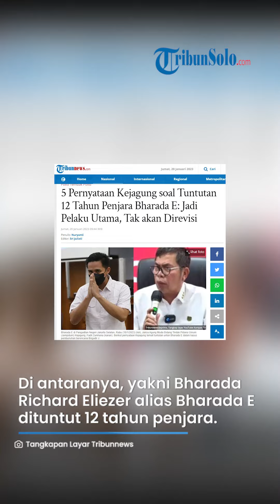Pernyataan Kejagung Soal Tuntutan 12 Tahun Penjara Bharada E, Jadi Pelaku Utama, Tak akan Direvisi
TRIBUN-VIDEO.COM - Lima terdakwa kasus pembunuhan berencana Brigadir Nofriansyah Yosua Hutabarat atau Brigadir J telah diberikan tuntutan oleh Jaksa Penuntut Umum (JPU).

Putri Candrawathi, Ricky Rizal, dan Kuat Maruf dituntut selama 8 tahun penjara.

Kemudian, Ferdy Sambo dituntut hukuman penjara seumur hidup.

Sementara, Bharada Richard Eliezer alias Bharada E dituntut 12 tahun penjara.

Mengenai tuntutan JPU kepada Bharada E, Kejaksaan Agung (Kejagung) menyampaikan sejumlah pernyataan.

Dirangkum Tribunnews.com, berikut pernyataan Kejagung terkait tuntutan untuk Bharada E:

1. Bharada E Dinilai Jadi Pelaku Utama

Kepala Pusat Penerangan Hukum Kejaksaan Agung (Kejagung), Ketut Sumedana mengatakan, Bharada E adalah pelaku utama dan menjadi eksekutor yang menghilangkan nyawa Brigadir J.

Sehingga, menurut Kejagung, status Justice Collaborator yang diberikan oleh Lembaga Perlindungan Saksi dan Korban (LPSK) semestinya tak bisa didapatkan oleh Bharada E.

"Beliau adalah sebagai pelaku utama, sehingga tidak dapat dipertimbangkan juga sebagai yang harus mendapatkan Justice Collaborator," ujar Ketut Sumedana dalam konferensi pers, Kamis (19/1/2023).

Ketut menjelaskan, hal ini juga selaras dengan Surat Edaran Mahkamah Agung (SEMA) Nomor 4 Tahun 2011 dan UU Nomor 31 Tahun 2014 tentang Perlindungan Saksi dan Korban.

"Itu juga sesuai SEMA Nomor 4/2011 dan UU Perlindungan Saksi dan Korban," lanjut dia.

2. Tuntutan Bharada E Disebut Sudah Tepat

Jaksa Agung Muda Tindak Pidana Umum (Jampidum) Kejagung, Fadil Zumhana, mengungkapkan pihaknya tidak akan merevisi soal tuntutan kepada Bharada E.

"Masalah meninjau merevisi, kami tahu kapan akan merevisi."

"Ini sudah benar ngapain direvisi," ungkapnya kepada wartawan, Kamis, dikutip dari Wartakotalive.com.

3. Soal Justice Collaborator Bharada E

Kejagung telah mempertimbangkan soal status Justice Collaborator Bharada E.

Fadil Zumhana mengklaim, pihaknya telah mengurangi tuntutan terhadap Bharada E karena pengajuan Justice Collaborator tersebut.

"Justru kami sudah pertimbangan rekomendasi JC dari LPSK itu."

"Kalau kami tidak pertimbangkan sikap LPSK, mungkin saja akan lebih tinggi, 12 tahun ini sudah kami ukur dengan parameter pidana yang jelas," jelasnya, Kamis.

Namun, Fadil menyebut, sejatinya status Justice Collaborator tersebut belum ditetapkan secara resmi oleh Pengadilan Negeri Jakarta Selatan.

"Kami ingin beri penjelasan, JC ini rekomendasi LPSK."

"Tapi penetapan JC dari PN Jaksel belum ada."

"Kami sudah mempertimbangkan walaupun penetapan pengadilan belum ada."

"Kenapa, karena si Richard Eliezer inilah terungkap peristiwa pidana sesungguhnya. Itu kami hargai," beber Fadil.

4. LPSK Diminta Tak Intervensi Tuntutan Bharada E

Kejagung juga menanggapi pernyataan LPSK yang kecewa dengan tuntutan Bharada E.

Fadil Zumhana mengatakan, LPSK tidak boleh mengintervensi jaksa yang menuntut dalam perkara tersebut.

Kejagung pun berterima kasih atas peran LPSK yang melindungi terdakwa.

Meski begitu, kata Kejagung, LPSK tidak berhak ikut campur dan pengaruhi jaksa atas tuntutan Bharada E.

"Memang LPSK banyak komentar tapi tidak apa-apa itu tugas dia, dia melindungi korban benar itu dia, bahkan dia pelihara korban supaya selamat tidak diganggu orang."

"Saya terima kasih kepada LPSK sehingga perkara ini bisa selesai," ujar Fadil, Kamis, dilansir Wartakotalive.com.

Selanjutnya, Kejagung merasa tidak ada yang salah dengan tuntutan terhadap Bharada E.

“Kami tahu apa yang harus kami lakukan, benar tahu benar, karena pengalaman pengetahuan dan ada aturan, tahu persis saya itu, kajati tahu persis, kajari tahu persis, jaksa tahu persis."

"Tapi kan kami sudah pertimbangkan sehingga menuntut (Bharada E) lebih rendah dari pelakunya, ini Pak Sambo," jelas Fadil.

5. Bharada E Bukan Pengungkap Fakta Hukum Pertama

Kejagung menyebut, Bharada E bukanlah orang pertama yang menguak fakta hukum kasus pembunuhan berencana Brigadir J.

Ketut Sumedana mengatakan, keluarga Brigadir J adalah pihak pertama yang menguak fakta kejadian pembunuhan berencana itu.

"Kemudian diktum, deliktum yang dilakukan tindak pidana Eliezer, RE, sebagai eksekutor yaitu pelaku utama bukanlah sebagai penguak fakta hukum," ujarnya, Kamis, seperti diberitakan Wartakotalive.com.

"Jadi, dia bukan penguak, mengungkap satu fakta hukum, yang pertama justru keluarga korban," jelas Ketut.

Sebagai informasi, Brigadir J menjadi korban pembunuhan berencana yang diotaki Ferdy Sambo pada 8 Juli 2022.

Brigadir J tewas setelah dieksekusi di rumah dinas Ferdy Sambo di Duren Tiga, Jakarta Selatan.